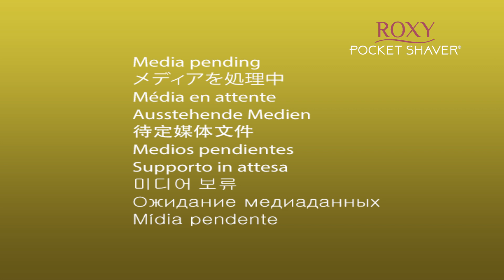Roxy Pocket Shaver